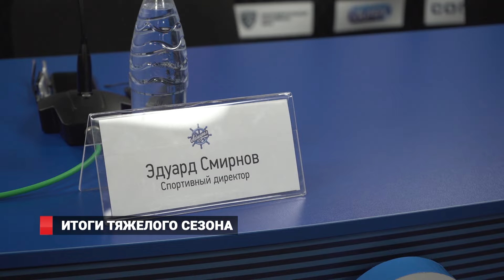«Адмирал» подвел итоги сезона 2018/19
Хоккейный клуб "Адмирал" подводит итоги своего возможно самого сложного сезона за всю историю. Рабочий штаб команды собрал пресс-конференцию, на которой поделился мнением о том, что же пошло не так, ведь клуб завершил чемпионат на предпоследнем месте. Но как отметили специалисты, в этом году болельщики увидят абсолютно новый "Адмирал".